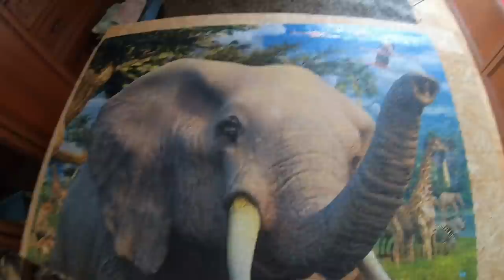Timelapse Puzzle Ravensburger At The Waterhole 18 000 Part A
Timelapse of Puzzle Ravensburger
At The Waterhole
18 000
Part A
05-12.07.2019